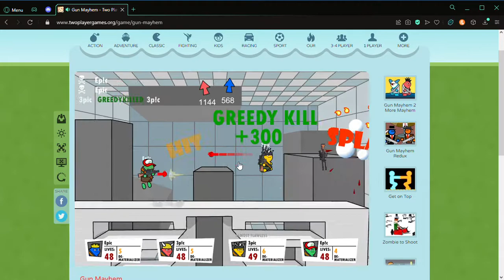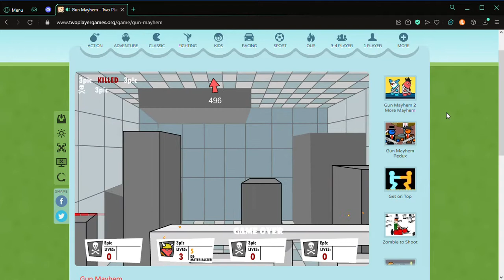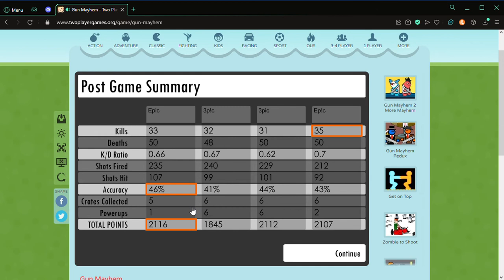Gun Mayhem: De-materializer